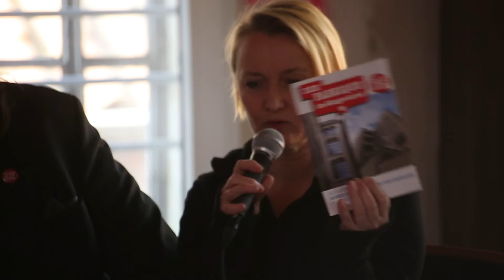Pressekonferenz Gängeviertel zur Wiedereröffnung der fabrique am 09 03 2016